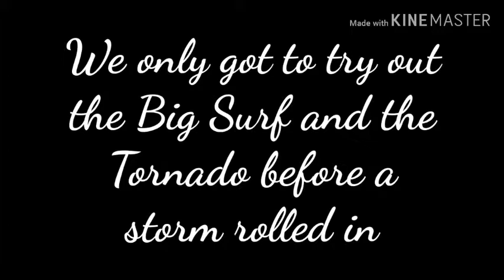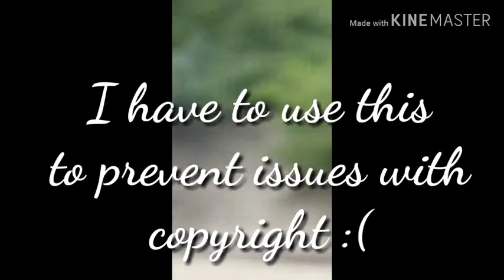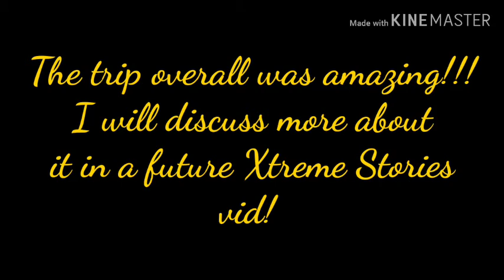KENTUCKY KINGDOM TRIP!!!!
We spent the last few days at Kentucky Kingdom and it was pretty fun!!